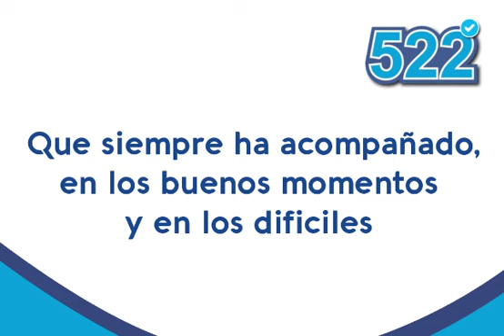522 Besozzi-Aunchayna CON CONFIANZA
Video de Martín Corujo